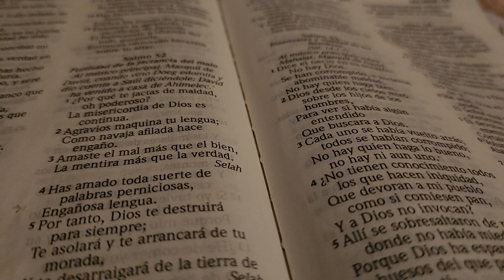profecía Eventos -Pero pueblo escucha venga lo que venga (Pestes lamentos